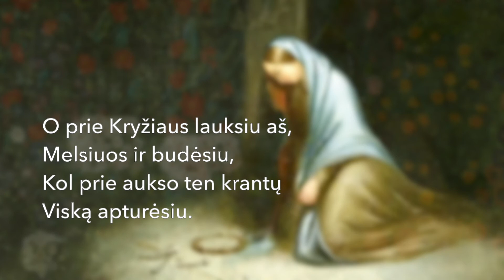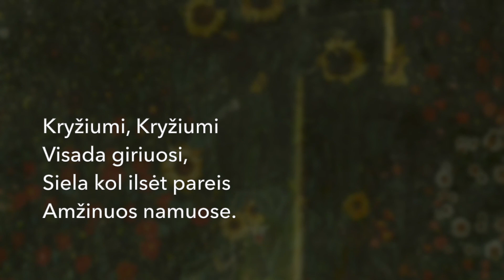Jėzau, Tu mane laikyk (vis arti prie Kryžiaus). "Evangelijos giesmės"｜Moterų sukurtos giesmės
JĖZAU, TU MANE LAIKYK
Jesus Keep Me Near the Cross
T.: Fanny Crosby, 1869
M.: William H. Doane, 1869
Meilė Dievui
„Evangelijos giesmės“ (1938) Nr. 15

1. Jėzau, Tu mane laikyk
Vis arti prie Kryžiaus,
Kur išgydanti srovė
Teka man gyvybės.

   Priegiesmis:
Kryžiumi, Kryžiumi
Visada giriuosi,
Siela kol ilsėt pareis
Amžinuos namuose.

2. O prie Kryžiaus ten mane
Meilė suieškojo,
Užtekėjo ten aušros
Man žvaigždė skaisčioji.

Priegiesmis

3. O prie Kryžiaus auką tą
Duok man vis minėti
Ir kasdieną vaikščioti
Kryžiaus šio pavėsy.

Priegiesmis

4. O prie Kryžiaus lauksiu aš,
Melsiuos ir budėsiu,
Kol prie aukso ten krantų
Viską apturėsiu.

Priegiesmis

Gieda ansamblis "Adoremus", vad. Renata Kreimerė.
Fono iliustr.: "Foot of the Cross". Robert S. Duncanson, 1821–1872 / "Bauerngarten mit Sonnenblumen". Gustav Klimt, c. 1907.
Įrašė Rita Naujokaitytė ir Tomas Pavilanskas-Kalvanas (LRT Kelias) advento laidai "Atplaukia laivas pilnas 2021" apie moterų sukurtas giesmes Liuteronų bažnyčioje